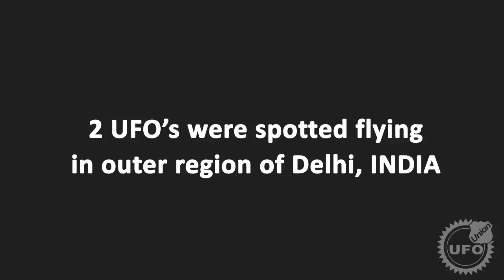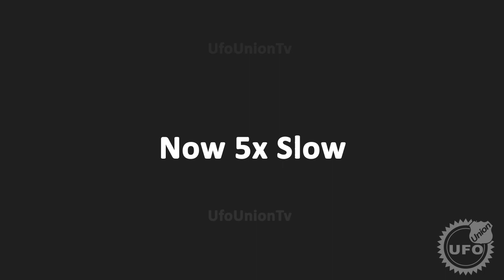Best UFO Sighting - November 2014 Delhi INDIA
In the outer region of New Delhi, India two Glowing Orbs were spotted in the matter of in 2 - 3 minutes.

To see  know more about the position of Ufo's path and direction please pause on the map illustration in video.